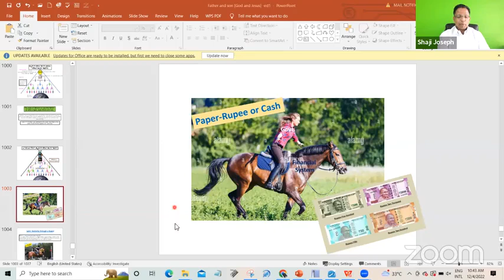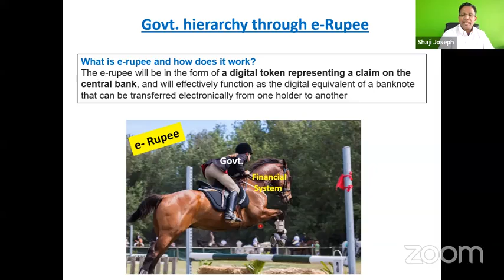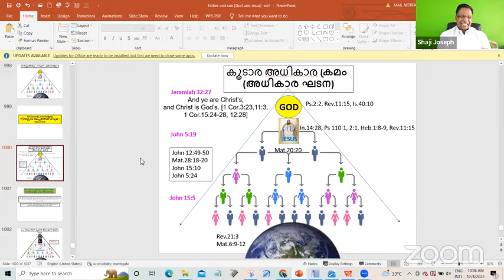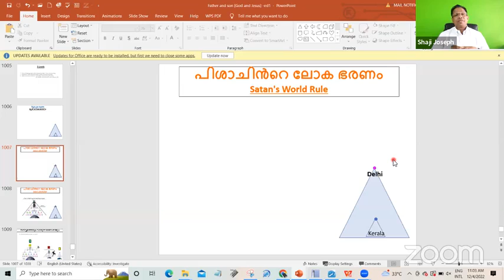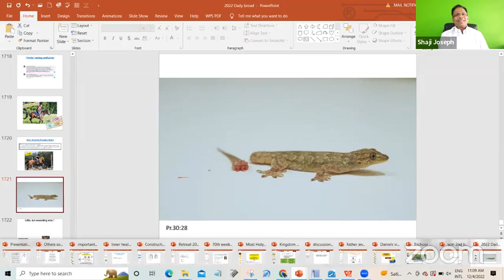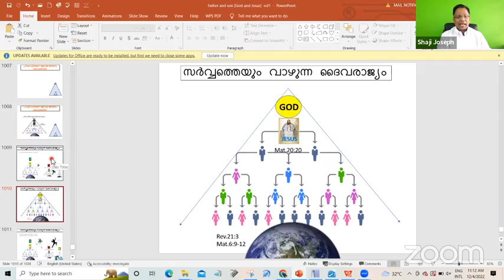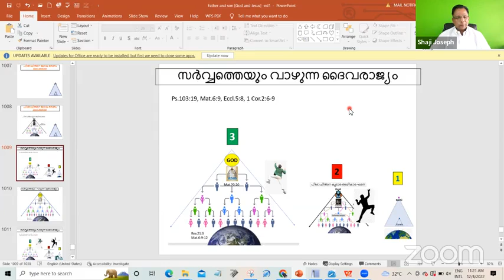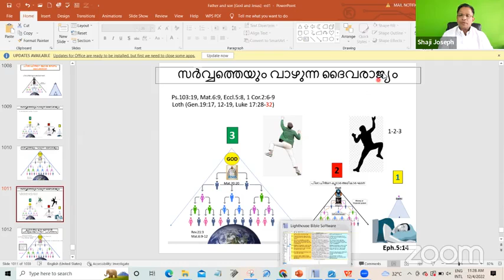ESCAPE TO UR HEAD SYSTEM